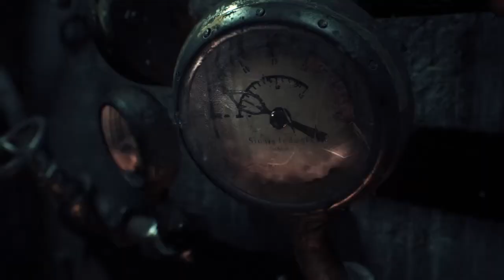BATMAN™: ARKHAM KNIGHT New Game +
Bloody hell! That didn't happen last time. Looks like new game plus could be interesting.